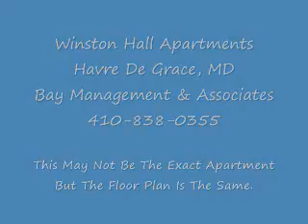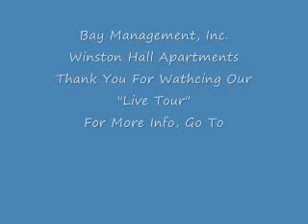Winston Hall Apartments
2 Bedroom Apartment
900 square feet